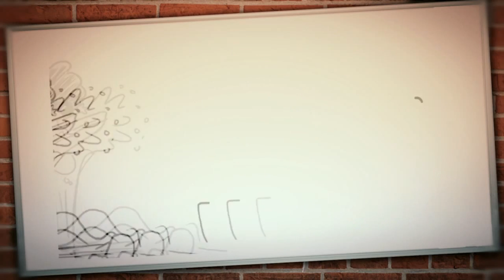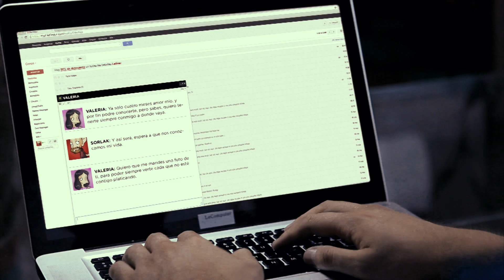Las descabelladas aventuras de Sorlak y Morfo - Capítulo 01 de 08 - Presentación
Llegaron ya las aventuras de estos dos locos (Morfo y Sorlak). Ellos darán de que hablar en las Descabelladas aventuras que vivirán para obtener algo muy...MUY IMPORTANTE PARA UNO DE LOS DOS!!!